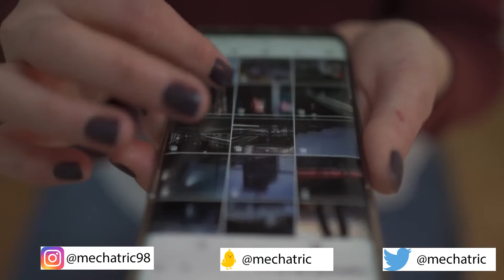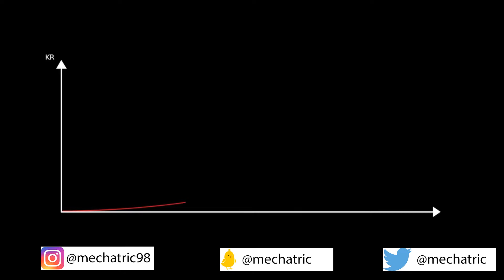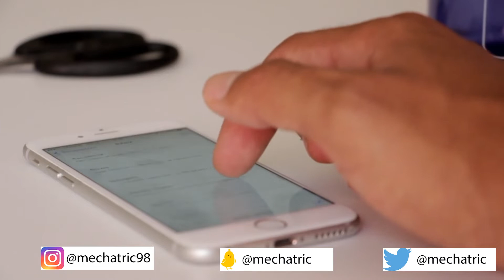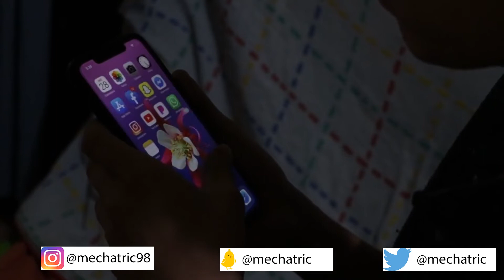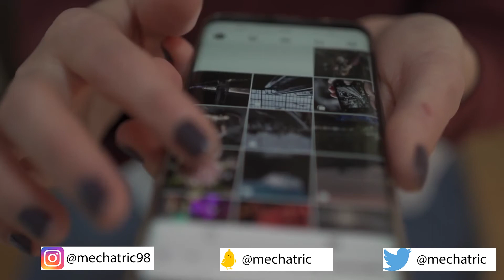INTECH 86|DELHI CHEAPEST EV CHARGING CITY TATA UPI PAYMENT APP SAMSUNG 8 YRS OF BREAK TATA EV CAR🔥🔥